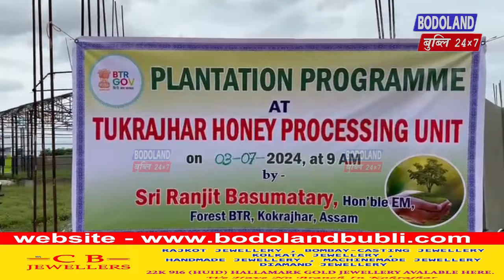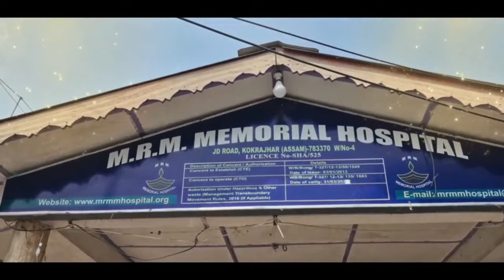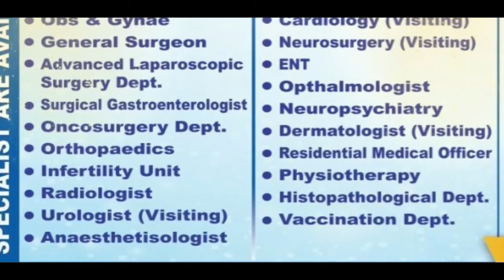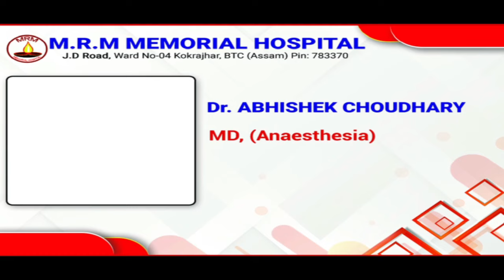दिनै चिरां जिल्लानि सिंङाव थानाय Tukrajhar Honey Processing Unit आ Plantation Programme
दिनै चिरां जिल्लानि सिंङाव थानाय Tukrajhar Honey Processing Unit आ Plantation Programme  एबा बिफां गायनाय हाबाफारि लादों